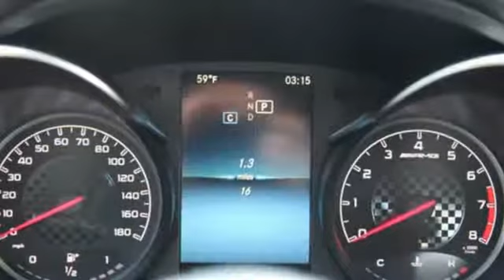2019 Mercedes-Benz C-Class Louisville KY Elizabethtown, KY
Year: 2019
Make: Mercedes-Benz
Model: C-Class
Trim: C 43 AMG 4MATIC Sedan
Engine: 6 Cyl. 3.0 L
Transmission: Automatic
Color: Black
Interior: AMG Black
Stock #: M17939
VIN: 55SWF6EB8KU299827

Address:
4156 Shelbyville Road